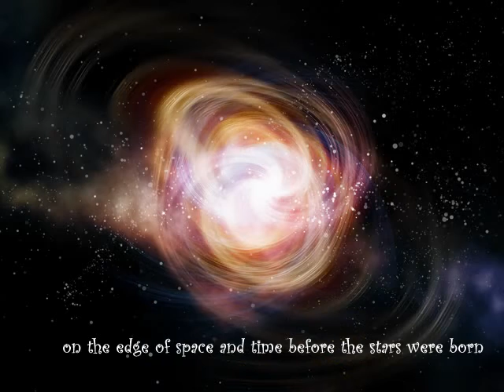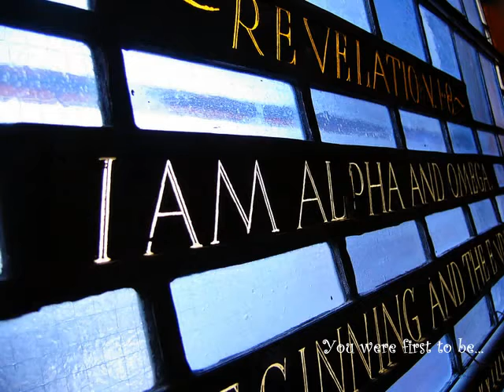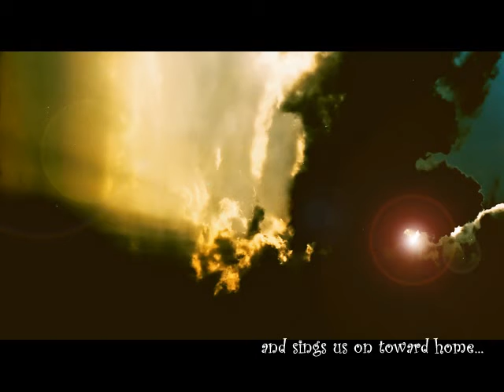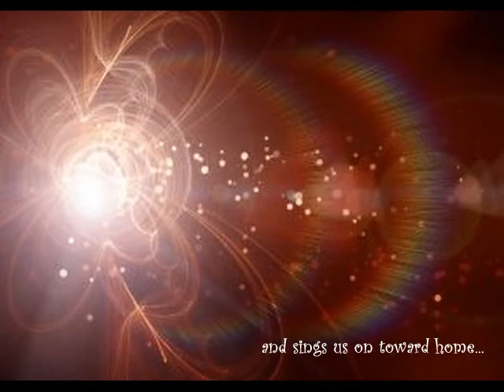Singularity (Michael Boersma)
Raw and uncut---written by Anne Selleck, music by M.Boersma

On the edge of space and time
Before the stars were born
Before you loved us into life
the thought of us was formed

Over the mountains of the moon
Under the deep blue sea
Around and through us glory flies
and sings us on toward home

In energy of great new birth
Your hand I clearly see
If ever reason claimed a truth
It's you were first to be

But more than this affects my heart
And moral purpose proves
That love's alive, that love is real
And now my spirit moves

You came into this world a child
From a place unseen
To save us from ourselves and the
to help us believe

Fly glory fly.

for the use of the photos... :)